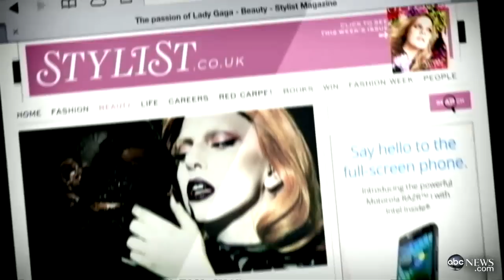Lady Gaga Praises Adele for Her Confidence in her Body Image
"Mother Monster" praises fellow singer for her confidence in body image.